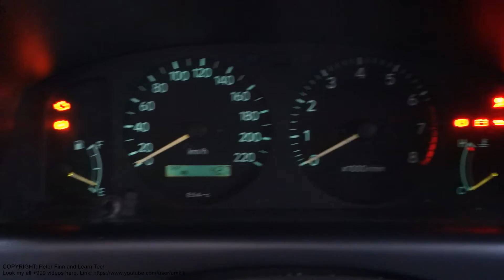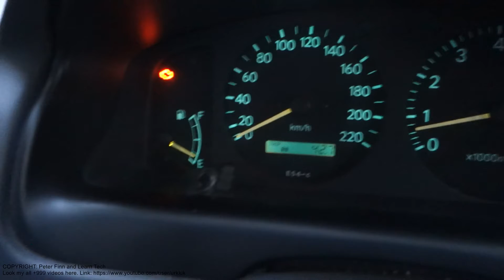How to repair engine error failure code P0301 Toyota Camry